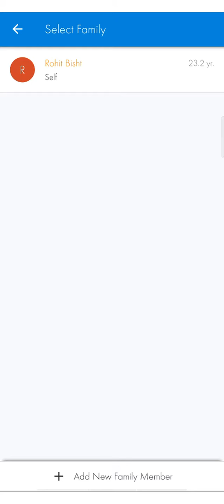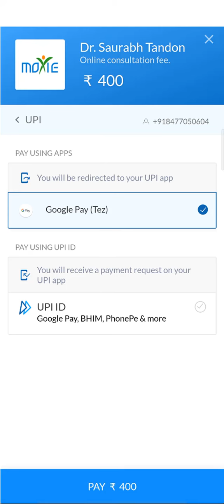How to book an appointment (Online Consultation)?